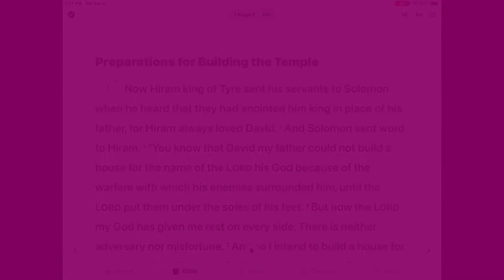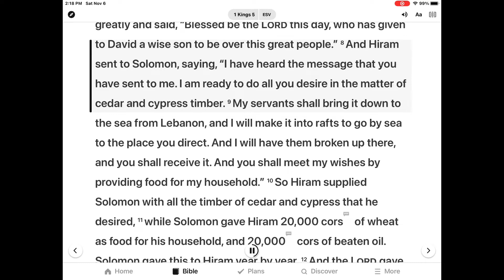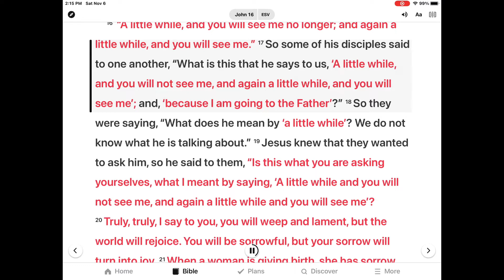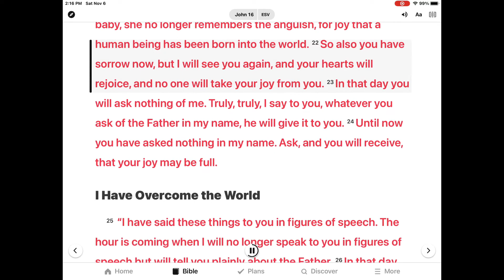은혜한인교회 Kids Bible Time 11/8/2021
Preparation for Building the Temple -1 Kings 5 and John 16:14-24